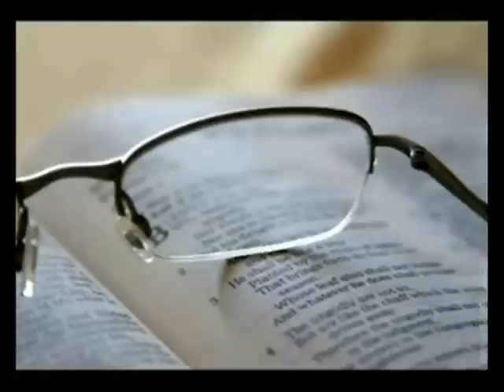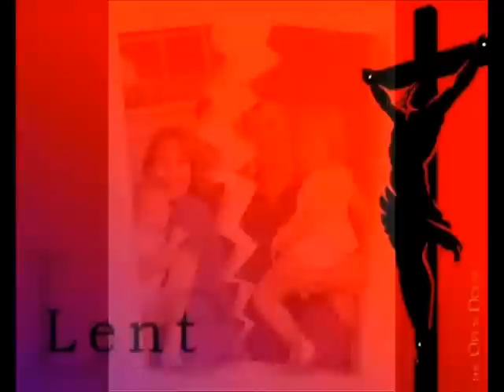CHILDREN'S PASTORAL LETTER LENT 2011